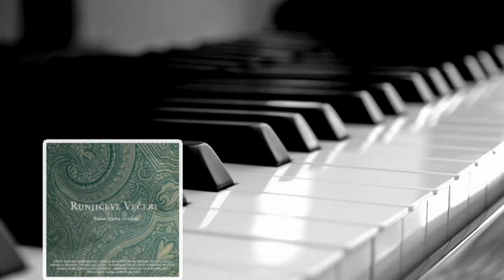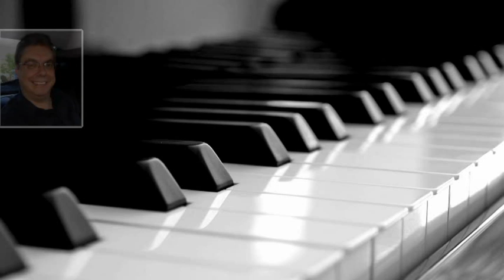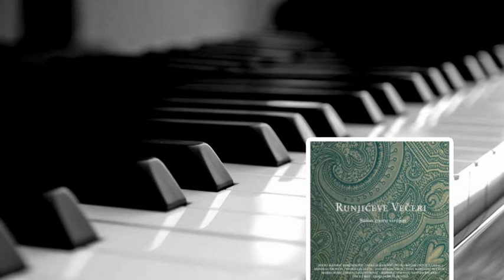SVETO MATOSIC KOMNENOVIC - Zelena grana s tugom zuta voca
Operni solisti pjevaju Runjica.